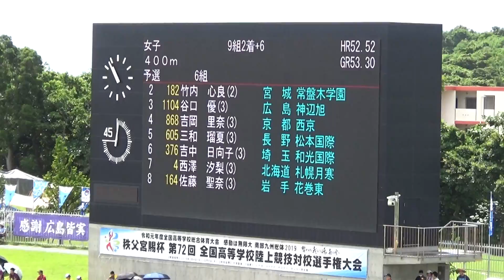2019全国高校総体 女子400m予選6組(松本国際・三和)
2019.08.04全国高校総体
女子400m予選6組
1 吉岡(西京・京都)55"65
2 吉中(和光国際・埼玉)55"70
3 谷口(神辺旭・広島)56"39
4 竹内(常盤木学園・宮城)56"43
5 西沢(札幌月寒・北海道)57"05
6 三和(松本国際・長野)57"47
7 佐藤(花巻東・岩手)58"33